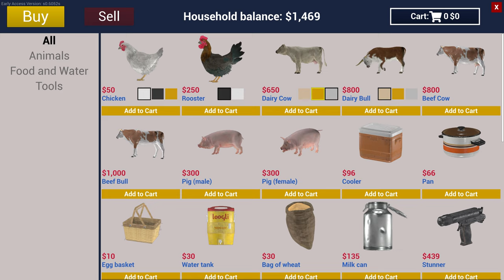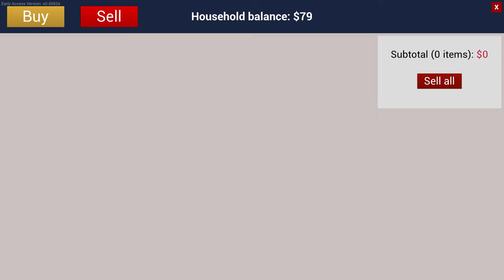FIRST COW BARN ON NEW RANCH | RANCH SIMULATOR S2E1 IN HINDI